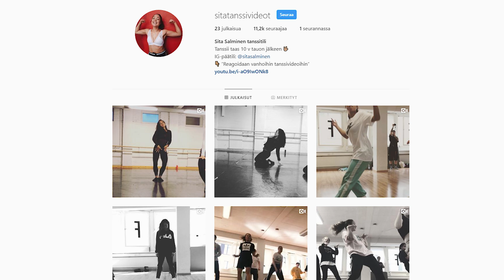Miksi pidin taukoa? Mun kirjan nimi? Miksi tatuointia ei tullutkaan?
Kylläpäs jännittää tulla takaisin tänne. Mutta ihanaa samalla. Yli kahden kuukauden tauon jälkeen tässä siis ensimmäinen video, jossa kerron, mitä kesällä on tapahtunut ja mitä on syksyllä luvassa. Jos haluat tukea mun comebackia, laita videolle yläpeukku ❤️

00:36 Miksi pidin taukoa?
03:51 Mitä tein kesällä?
05:04 Mitä mun syksyyn kuuluu?
07:50 Mun esikoiskirjan nimi?
09:50 Miksi en ottanutkaan tatuointia?
13:37 Lopetinko ASMR-videot?

💸 Situlin alekoodit 💸
• Timma 5 e liittymiskoodi: JRXOGI
• Wolt 6 e liittymiskoodi: sitasalminen